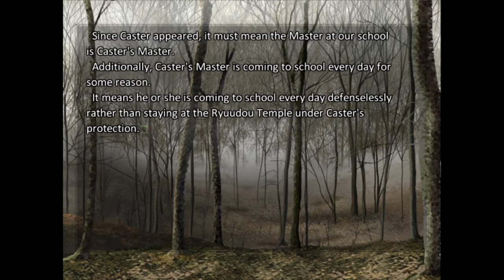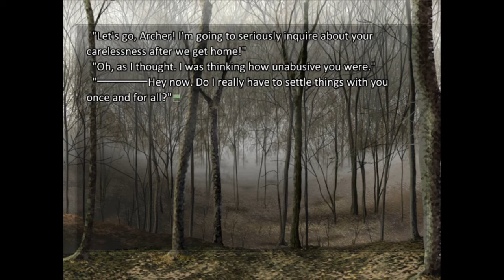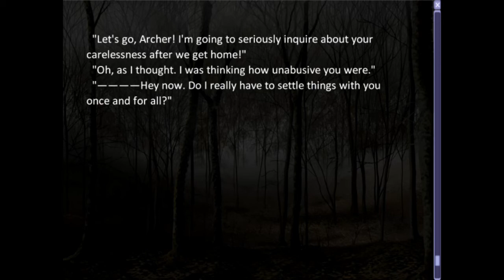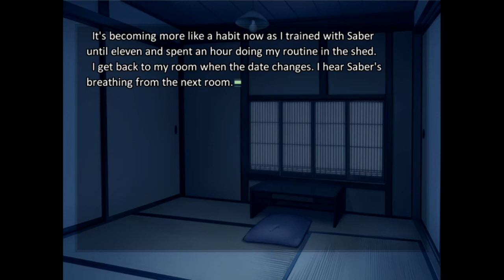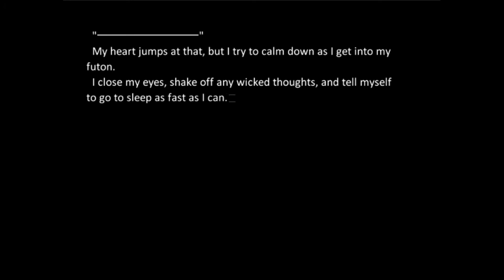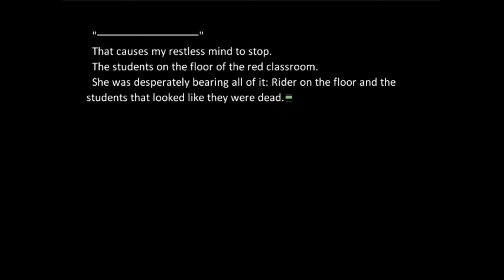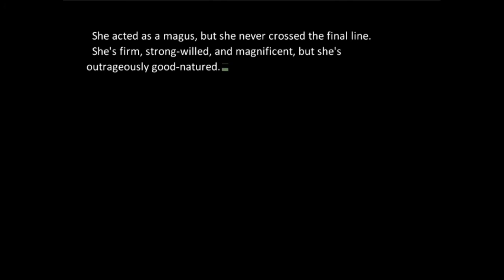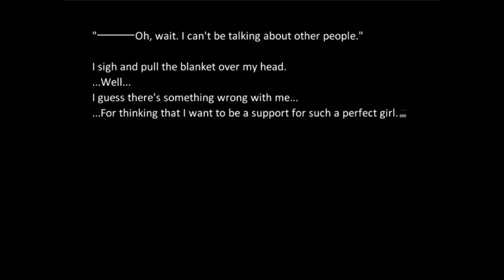タイトル [Part 16] Let's Play F/SN Unlimited Blade Works Blind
Well, that's a lazy title, is he even trying anymore?
Originally streamed live on Twitch on 03/29/2021
Going into this game I have already seen Fate/Zero but it's been awhile so I may have forgotten some things, because of this I wish for those watching to refrain from discussing Fate/Zero beyond what I myself have brought up.